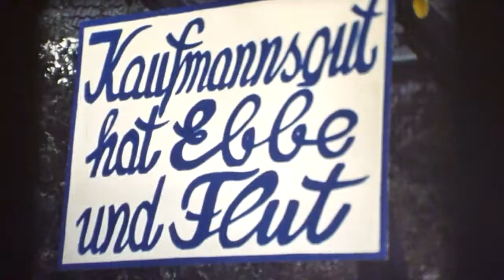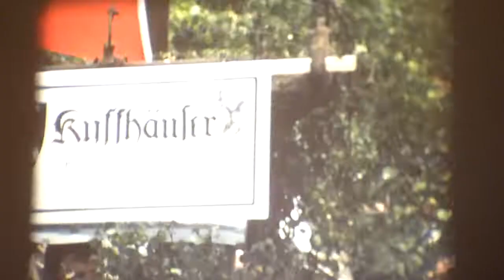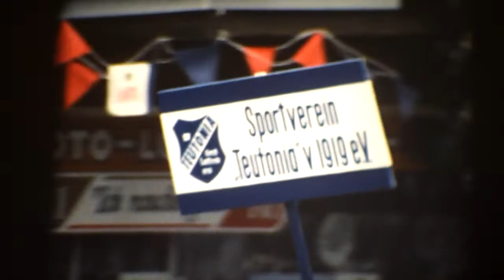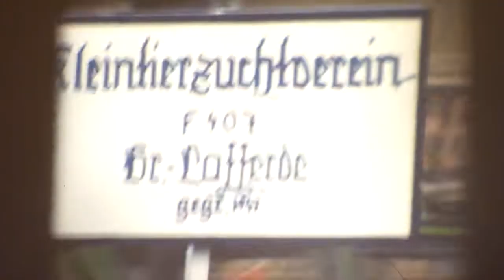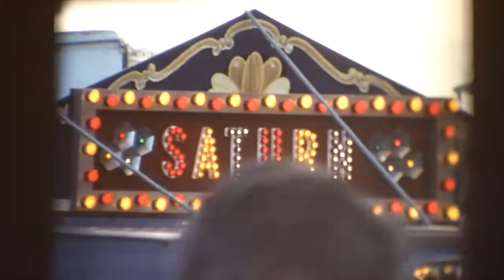1987 GROSS LAFFERDE.